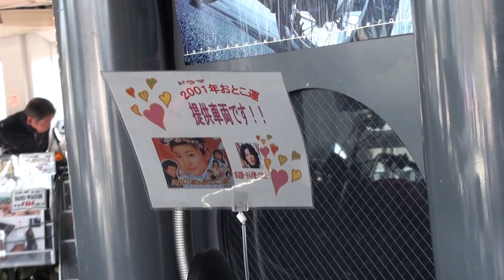350SS KH250 400SS Z400FX CB400F CBX400FF CBX400F CBR400F CB400T XJ400D GS400 GT380 ZEPPAN UEMATSU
350SS　KH250　400SS　Z400FX　CB400F　CBX400FF　CBX400F　CBR400F　CB400T　XJ400D　GS400　GT380　ZEPPAN  UEMATSU　絶版車バイク

株式会社ウエマツ.
所在地〒192-0024　東京都八王子市宇津木町７２８－１.